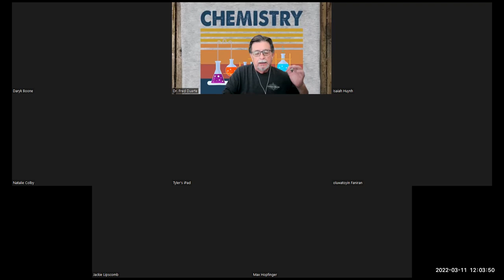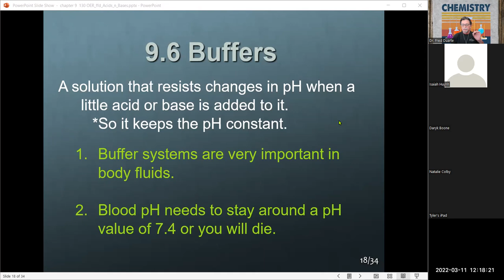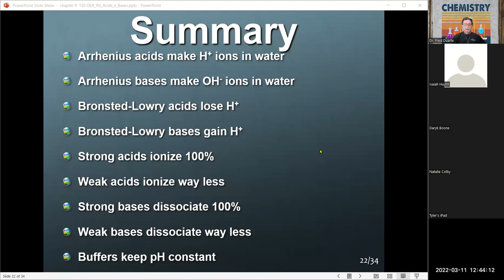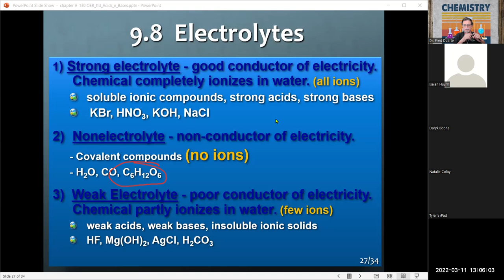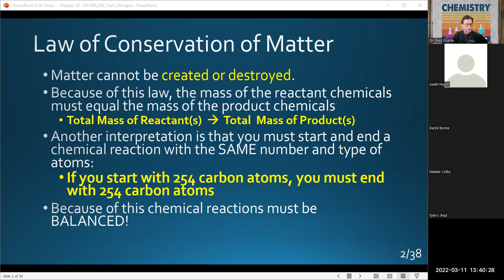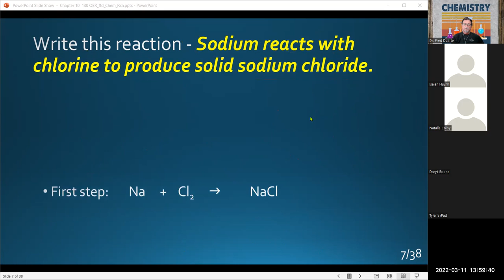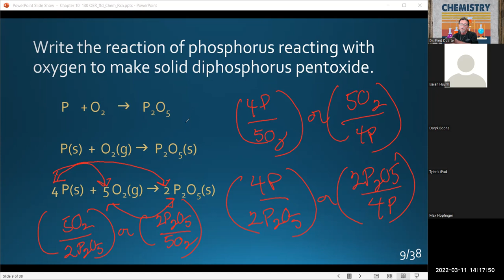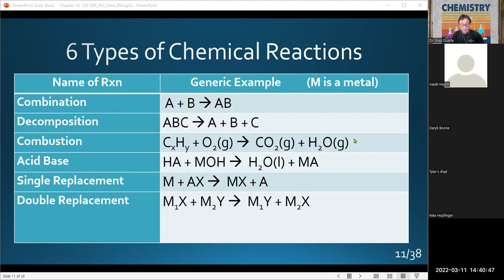SCC-Dr. Fred's Zoom Chemistry Meetings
End of chapter 9. along with chapter 10, up to slide 11.